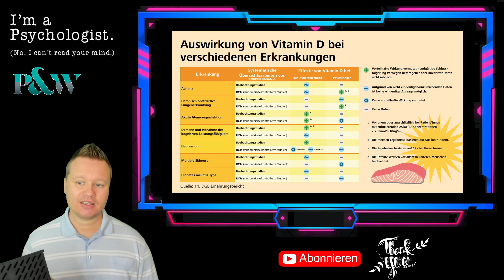Vitamin D bei Angststörung (und bei Depressionen)? DAS sagt die Wissenschaft dazu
Calciferol sollte im Blut nie unter den Wert 30 ng/ml sinken. Geschieht dies dennoch und der Zustand wird nicht zeitnah behoben, nimmt die Stoffwechselaktivität ab. Das lässt nicht nur eine körperlichen Abgeschlagenheit entstehen, sondern auch eine anhaltende Konzentrationsschwäche. Sie fühlen sich weder psychisch noch physisch den Anforderungen des Alltags gewachsen, da Sie auf Sparflamme arbeiten müssen.

Mit der Zeit führt das dazu, dass eine innere Nervosität an die Tagesordnung tritt. Die Einflüsse aus der Umwelt (Arbeit, Familie, Vereine und Co.) fordern mehr als Sie geben können, wodurch eine Daueranspannung entsteht. Genau an dieser Stelle kann die innere Unruhe dazu führen, dass diffuse Ängste auftreten. Meist kommen sie zunächst nur kurz und unregelmäßig, sie verstärken sich jedoch mit den Wochen und Monaten.

Sowohl in Tierexperimenten als auch in Beobachtungsstudien mit Patienten konnte bereits nachgewiesen werden, dass ein Mangel an Vitamin D zu immer stärker werdenden Stimmungsschwankungen führt. Die Unruhe wird zum Dauerzustand und zeigt eine permanente Reizleitung im Nervensystem. Dem Körper gelingt es allein nicht mehr, diese Reizung zu regulieren. Bereits unscheinbare Dinge können dann Angst und Panik nach sich ziehen.